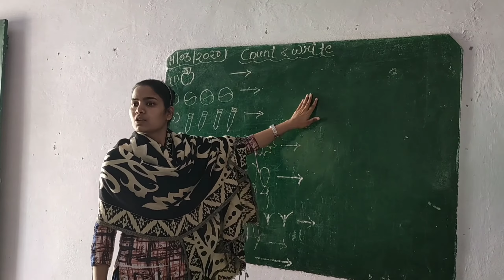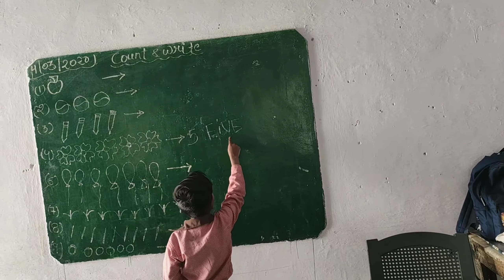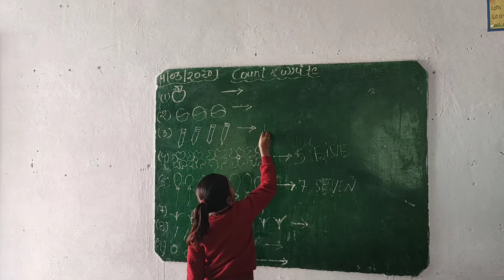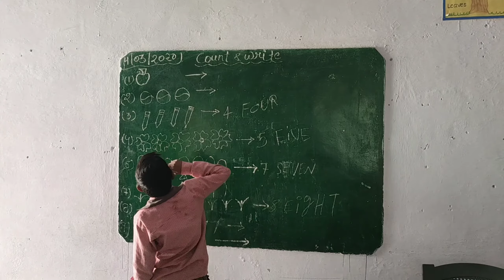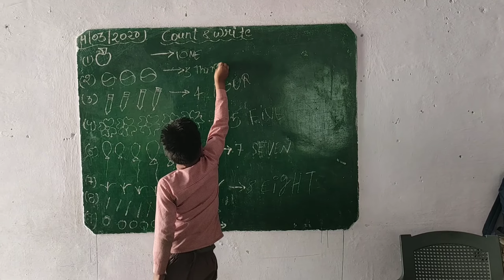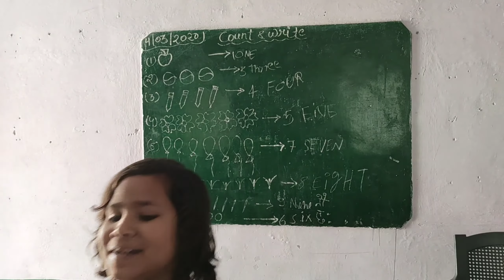Count& Write#attractivemathsenglishactivity#subscribe# maths activity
Baccho ko 1 to 10 English maths counting yad Keane Ka idea.